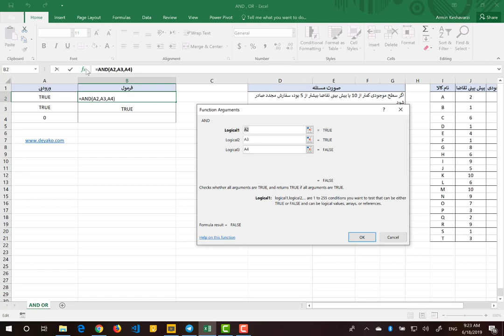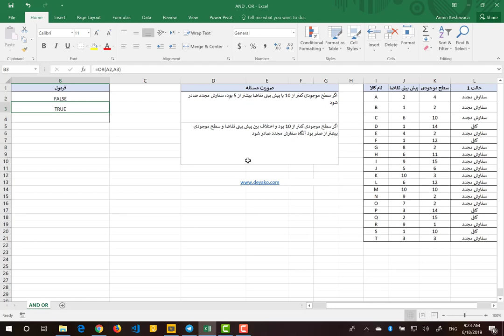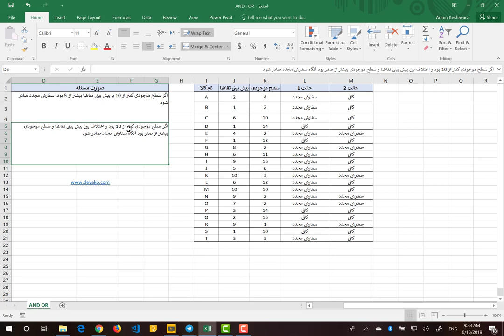تابع AND و OR در اکسل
تابع AND و
این دو توابع منطقی در اکسل بررسی می کنند که آیا یکسری از شرط ها همگی درست هستند یا حداقل یکی غلط (تابع AND) یا حداقل یکی درست است یا همه غلط هستند (تابع OR) برای مطالعه کامل در خصوص این تابع می توانید به وب سایت دیاکو با لینک های زیر مراجعه نمایید

همچنین ویدیو کامل تشریح این تابع در کانال تلگرام دیاکو به آدرس زیر موجود است:
T.me/deyakoltd